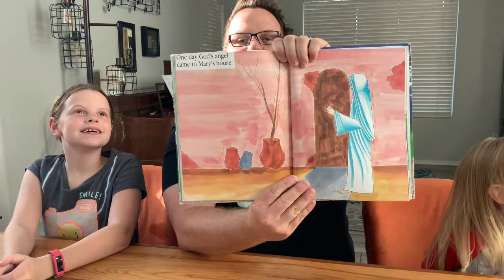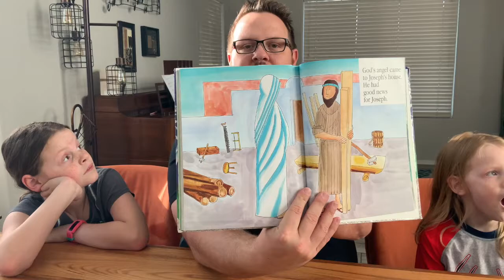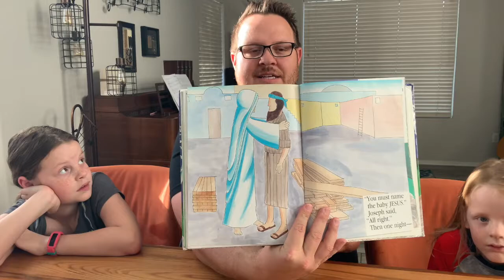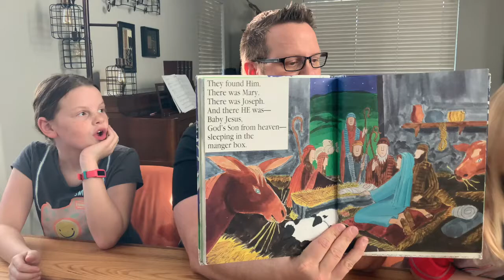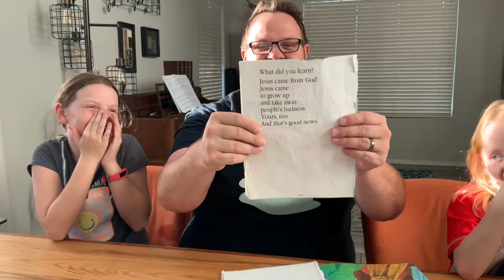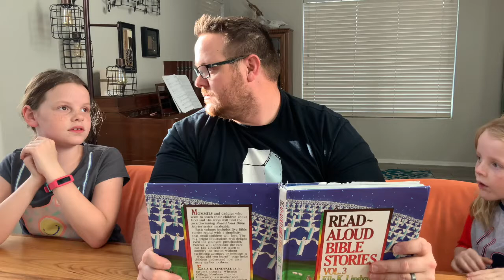Baby Jesus and the Good News: GBC Story Time with Josh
Elder/Pastor Josh Kellso reads various Bible stories to serve the families of Grace Bible Church while at home during stay at home restrictions.